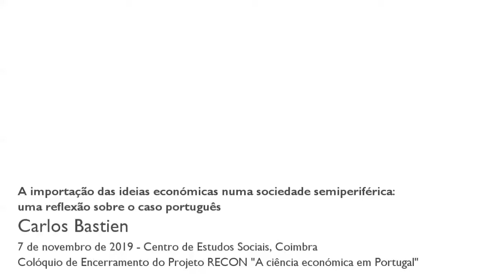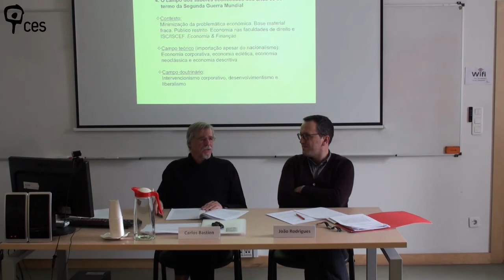A importação das ideias económicas numa sociedade semiperiférica:uma reflexão sobre o caso português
Esta comunicação baseia-se na análise do caso português nos anos do Estado Novo, comportando dois períodos divididos pelo termo da Segunda Guerra Mundial. Um primeiro período de relativo isolamento e um segundo período em que a importação das ideias económicas foi intensa e relevante no processo de destruição criativa sofrida pelos campos económico, científico e doutrinário locais. Neste âmbito identificam-se os canais e as instituições formais e informais envolvidas no processo de importação e difusão.